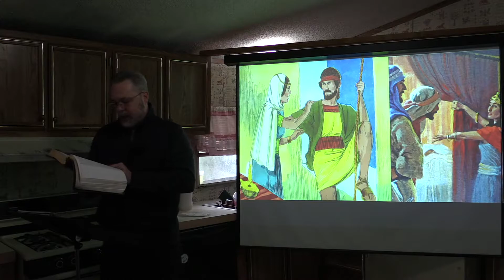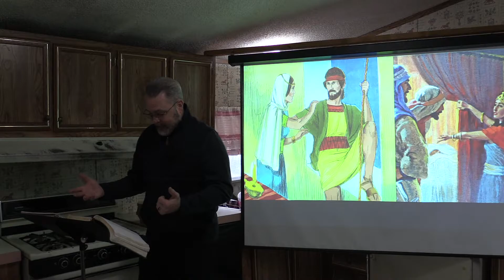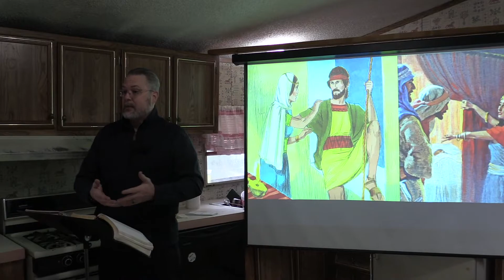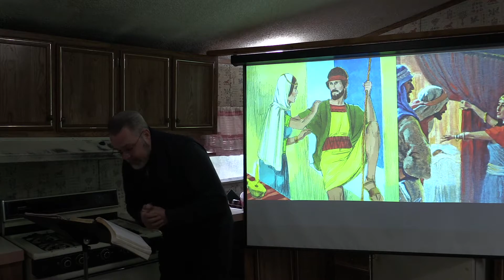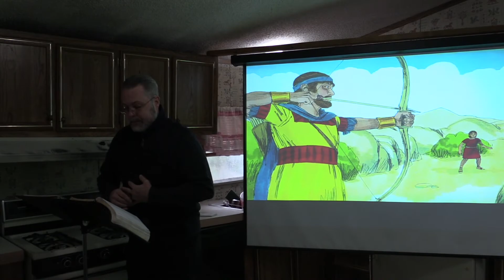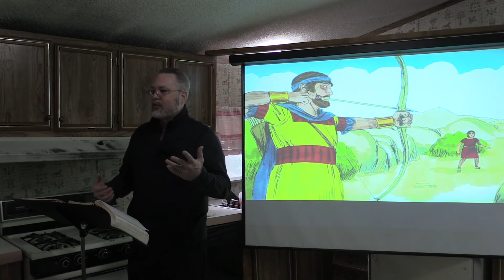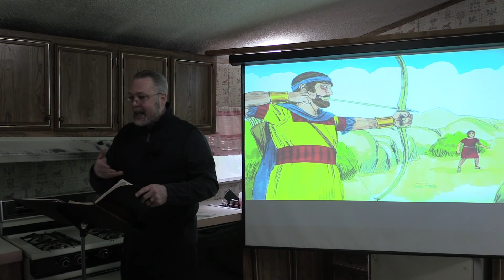1 Samuel 20 - David and Jonathan's Covenant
December 6, 2020 Sunday School - Pastor David Ickes